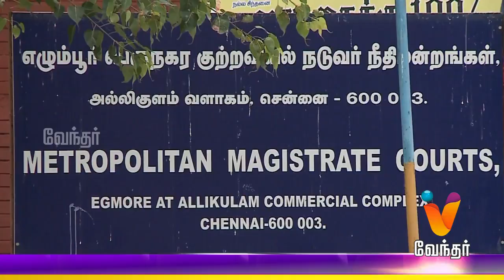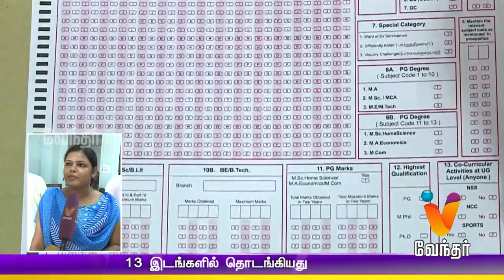News Afternoon 1.30 pm (21/06/2017)